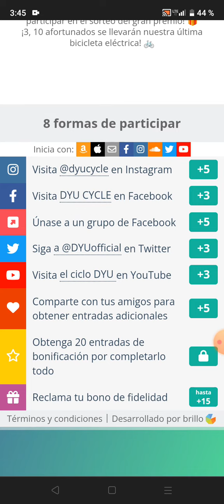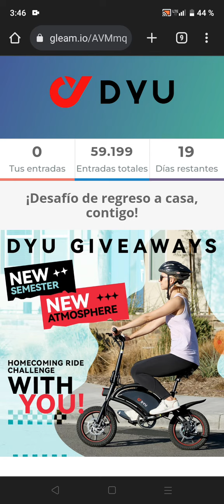¡SORTEO BICICLETA ELÉCTRICA! 🚲 / 1 GANADOR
¡SORTEO INTERNACIONAL! 🌎

• PREMIO🏆: BICICLETA ELÉCTRICA

- Mi Twitter🐦